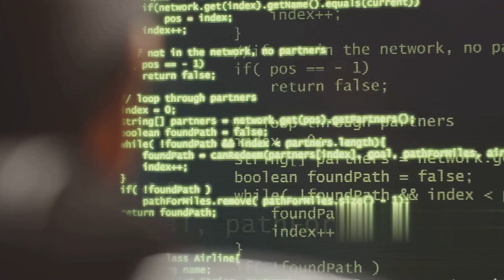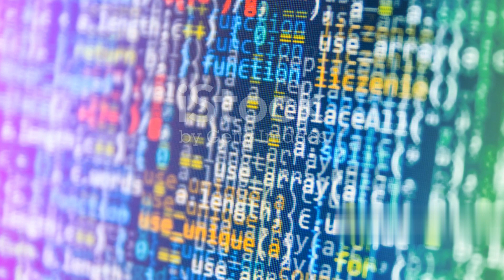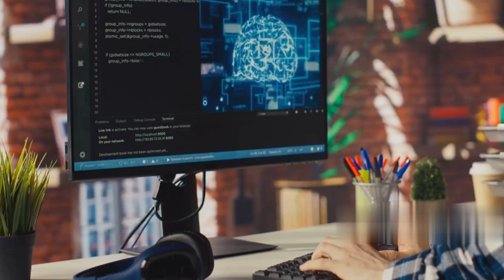Best C# DOTNET Roadmap for 2025 Success?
Are you looking to boost your career in C# and .NET development? With the ever-evolving tech landscape, it's essential to stay ahead of the curve. In this video, we'll outline the ultimate C# .NET roadmap for 2025 success, covering the most in-demand skills, tools, and technologies that will take your career to the next level. From beginner-friendly concepts to advanced techniques, we'll dive into the must-know topics that will make you a sought-after .NET developer. Whether you're just starting out or looking to upskill, this video is your comprehensive guide to achieving success in the world of C# and .NET development. So, what are you waiting for? Let's get started and make 2025 your year of success!